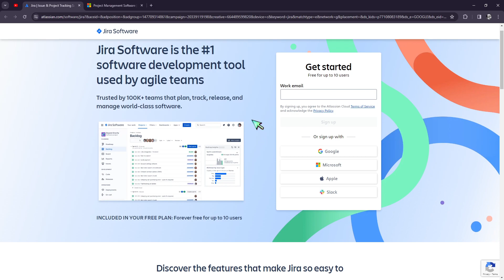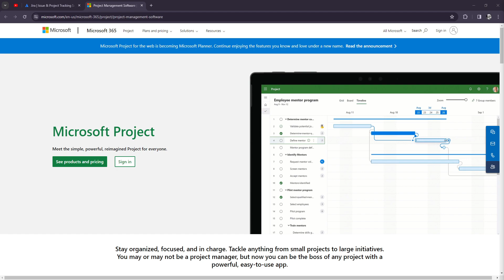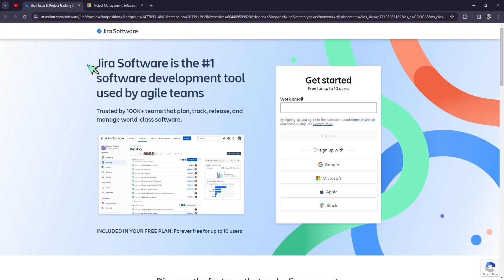Jira vs Ms Project (2024): Which is Better? All You Need To Know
Discover which project management tool suits your needs best by understanding their features, usability, and overall performance.

Make an informed choice with all the essential insights provided in this comprehensive comparison.